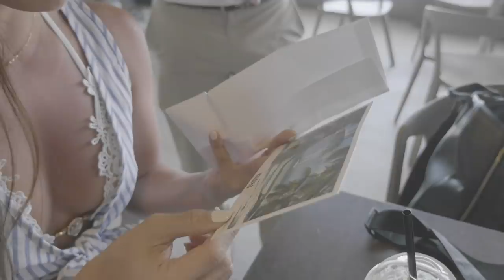【モルディヴ旅行】モルディヴ最上級ホテルOne&OnlyReethiRahに滞在！！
モルディヴ旅行のVlogです♪
ずっと泊まりたかったOne&OnlyReethiRahは本当に天国でした！！